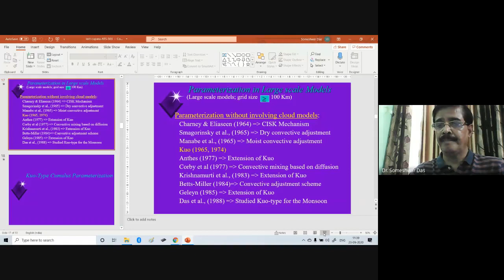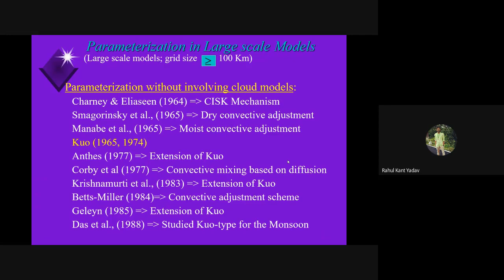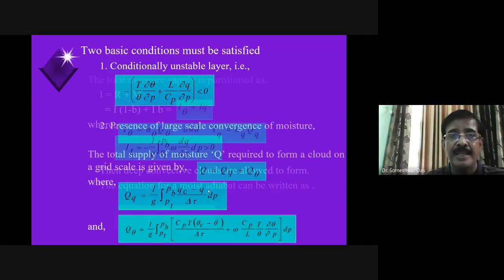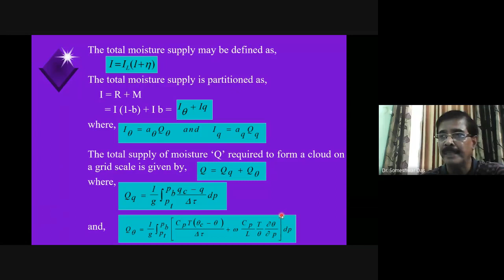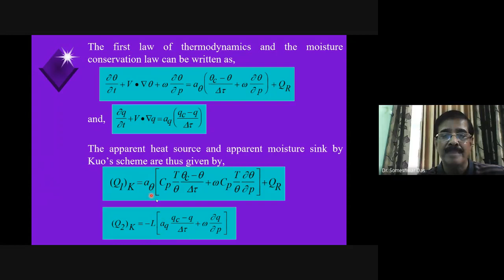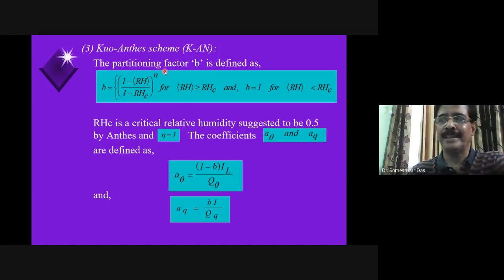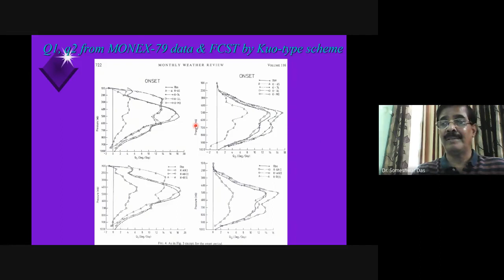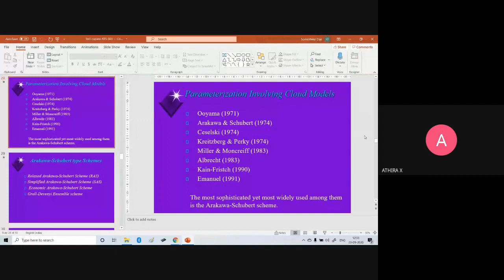NWP ATS 503 Lecture 47 Cumulus Parameterization p3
NWP Lecture 47 Cumulus Parameterization p3